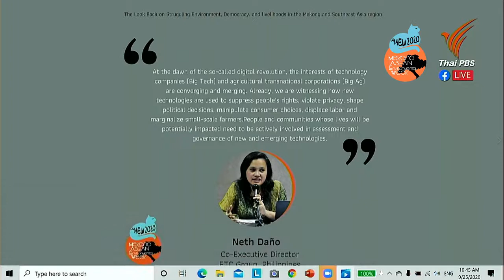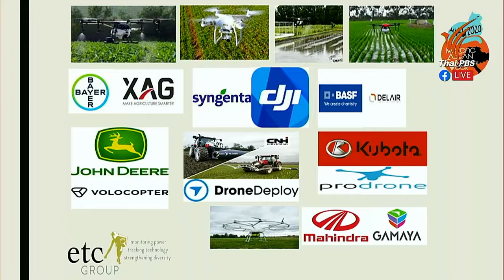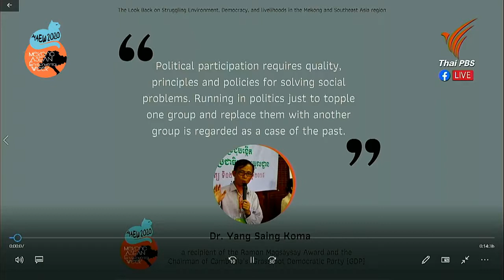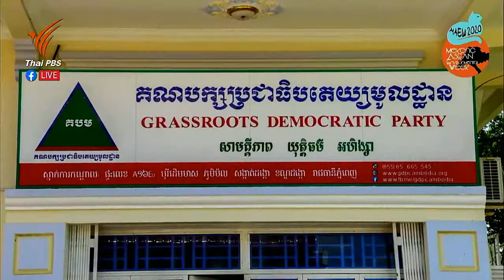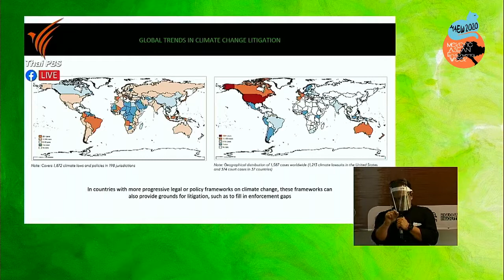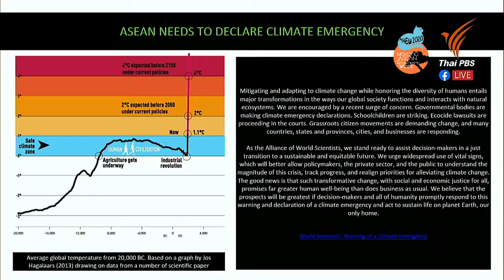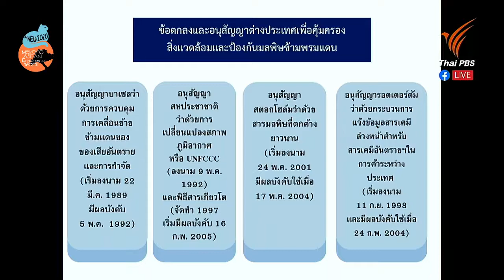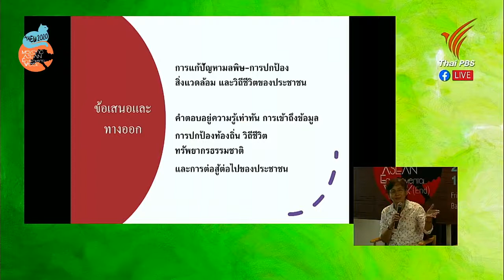MAEW2020_Panel “The Look Back on Environment, Democracy, and Struggling livelihoods in Mekong-SEA"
Mekong-ASEAN Environmental Week (MAEW)2020, organized in Bangkok, Thailand on 25-27 September 2020

Opening Panel “The Look Back on Environment, Democracy, and Struggling
livelihoods in the Mekong and Southeast Asia region”

10.30   Background and analytical ideas that create MAEW by Premrudee Daoroung – Coordinator, Project SEVANA South-East Asia (Project SEVANA)
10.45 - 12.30   Opening Panel “The Look Back on Environment, Democracy, and Struggling livelihoods in the Mekong and Southeast Asia region”
- Presentation "Environmental governance, corporate interests and democracy in Southeast Asia" by Neth Dano - Co-executive Director, etc GROUP, The
Philippines
- Presentation "Good politics that can solve farmers’ problems: experiences from Cambodia" by Dr. Yang Saing Koma - Founder of the Cambodian Center for Study and Development in Agriculture (CEDAC), a 2012 recipient of the Ramon Magsaysay Award and the Chairman of Cambodia’s  Grassroot Democratic Party (GDP)
- Presentation "Industry, cross-border pollution and the needed democracy by Penchom Saetang - Director, Ecological Alert and Recovery Thailand (EARTH)
- Presentation "Climate Justice in Mekong and ASEAN by
Tara Buakhamsri - Thailand’s Director, Greenpeace Southeast Asia

Moderator: Premrudee Daoroung - Project SEVANA South-East Asia